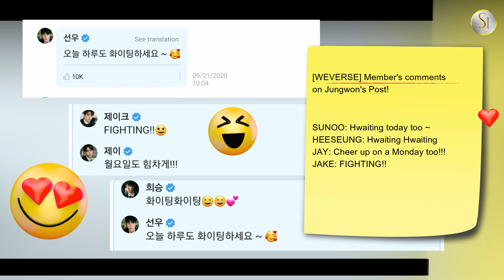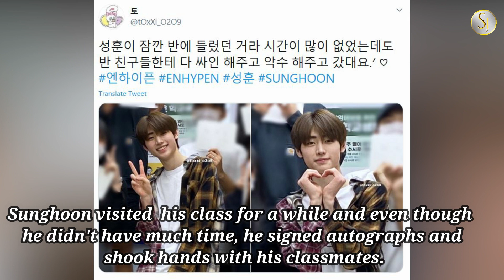ENHYPEN JUNGWON SAYS, "DON'T FORGET YOUR MASK." [And other daily photos] -Sept 21,2020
The debut group name is "ENHYPEN", meaning Connection, Discovery, & Growth.
If you like the video, give me a thumb -up!